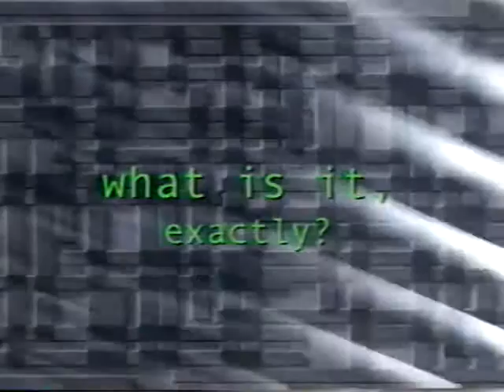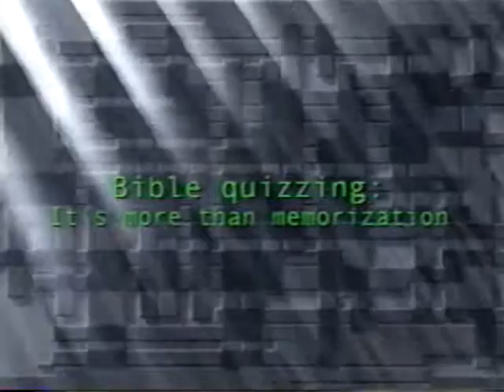Free Methodist Bible Quizzing Promo, circa 2002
A promotional video I made in high school for our church's competitive youth Bible quizzing program. The year was approximately 2002 in the Southern Michigan Conference of the Free Methodist Church.